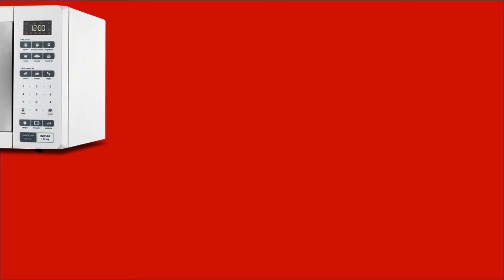LOJAS AMERICANAS PREÇOS DE HOJE OFERTAS DO DIA 2021 ACHADOS | CMNASCIMENTO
LOJAS AMERICANAS PREÇOS DE HOJE OFERTAS DO DIA 2021 ACHADOS, confira nesse vídeo ofertas excelente de máquina de lavar roupa, Sofá Retrátil Reclinável, microondas, guarda roupas e outros produtos nos achados de hoje.
Pesquisas relacionadas na pesquisa de preços:
✔️ ofertas de hoje nos achados do dia.
✔️ Promoção seleção com os menores preços.
✔️ Achados nas ofertas do dia.
✔️ As melhores marcas e as oferta do dia.
✔️ loja com descontos em Sofá na loja americanas e mais ofertas.
✔️ Ofertas de amanha para você conferir.

Este vídeo são os achados de pesquisa com os preços de ofertas, não é patrocinado pela loja e os preços podem variar para mais ou menos a critério das lojas.
Toda semana compartilho os achados em pesquisa de ofertas e descontos aqui no youtube seja sempre bem vindo!

LOJAS AMERICANAS PREÇOS DE HOJE OFERTAS DO DIA 2021 ACHADOS.
CMNASCIMENTO